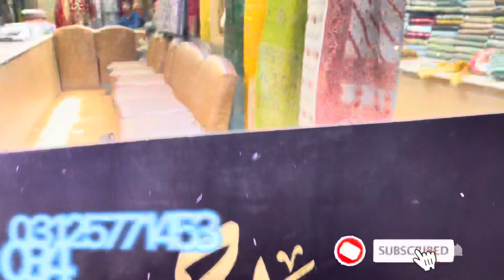Top Designer Outfits | Party wear Hand Embellished | Dresses on Best Price Engagement & Party Wear💯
Hello Everyone
Asslam o alikum,
In this video We show latest Pakistani Suit
Master Replica Party Wear Dresses And Wedding
Outfits Bridal Maxi Wedding Dresses in Handwork All dresses are fancy dresses
and party wear dresses with reasonable price.
Theses all dresses in handmade dresses on different
kind of fabric like chiffon, organza, cotton and net
fabrics with hand embroidery.
Pakistani Stylish Party Wear And Brick Dresses With
Price.
All Girls Favorite Designer Wedding Shopping At Riwaj.
You can also buy theses all dresses online from round
the world.

Shop Details:
 Shop No 1 Riwaj Shazad plaza China Market Near Liaqat bagh